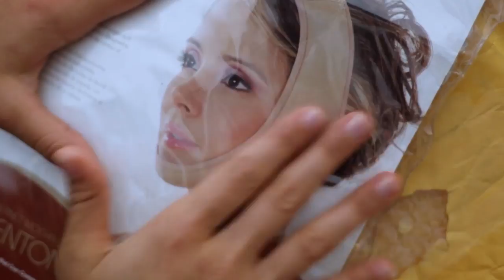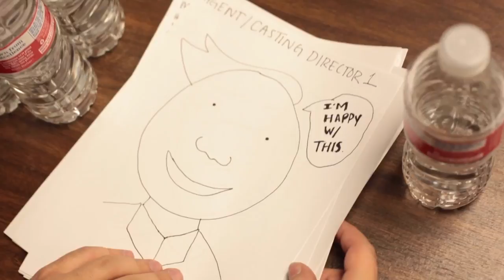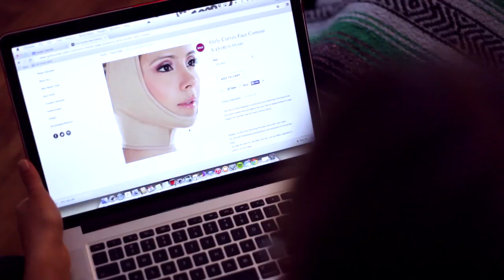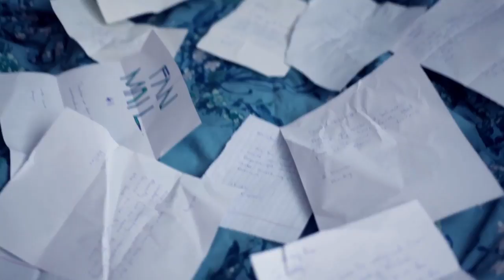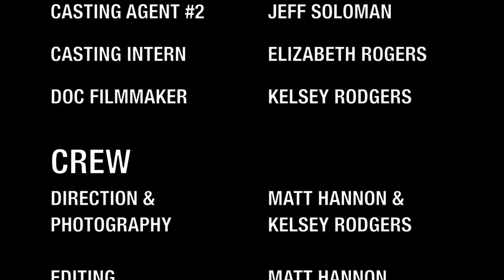THIS IS ART BABY (2016)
Mickey Rose dreams of stardom.
A short film written by & starring Christina Parrish

Featuring Dan Kerrigan, Roxy Castillo, Jason Vines, Jeff Soloman, Elizabeth Rogers, Kelsey Rodgers

Directed & Edited by Kelsey Rodgers & Matt Hannon
Additional Editing & Post Production David Howe
Produced by Christina Parrish, Matt Hannon, Kelsey Rodgers